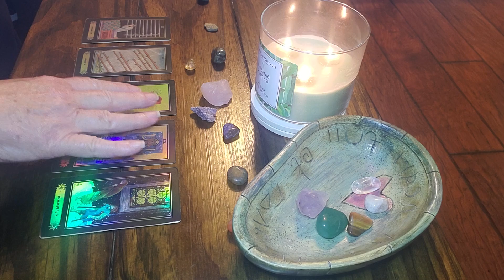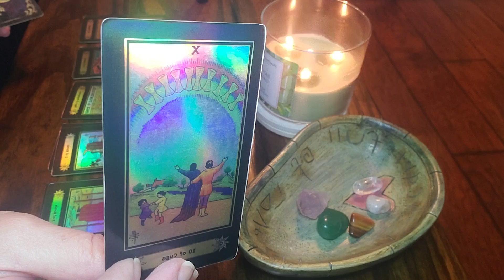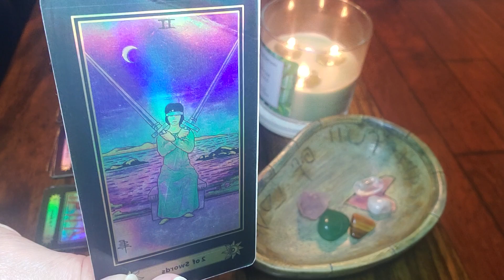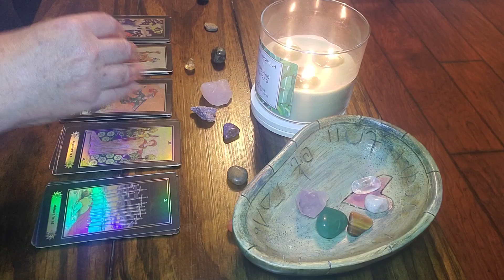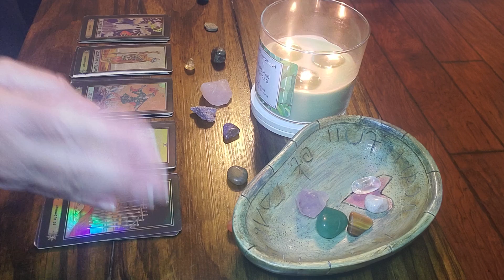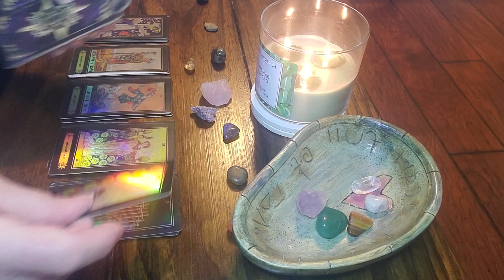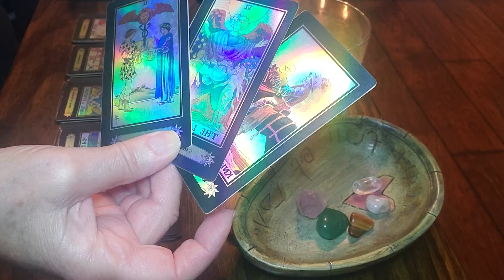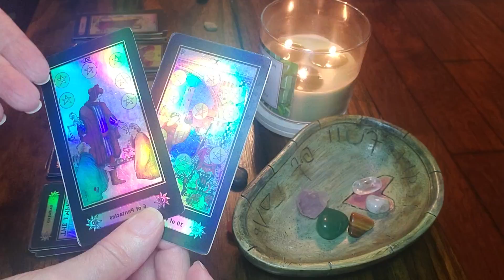AQUARIUS‼️SOMETHING HUGE IS COMING‼️👀